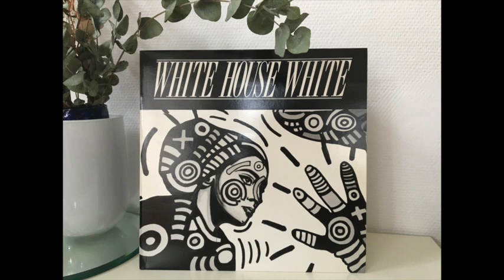White House White - Oddball Harry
New beat anthem with trippy futuristic drums and a heavy fart bass, from Antwerp, Belgium. Released on Climax productions in 1988.